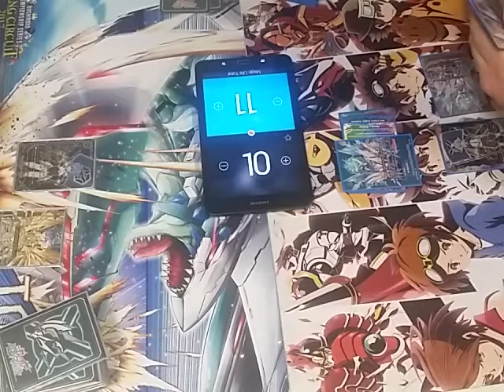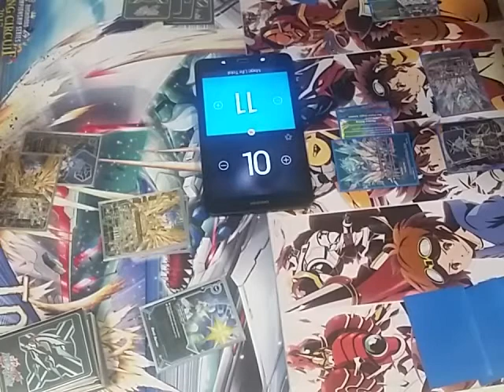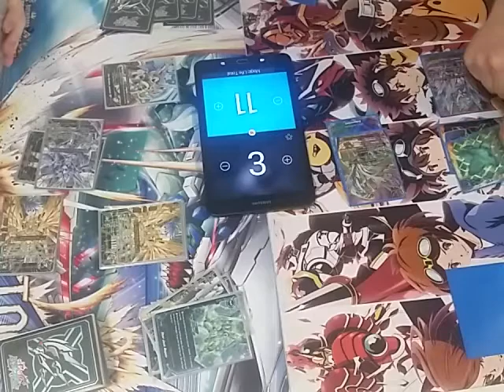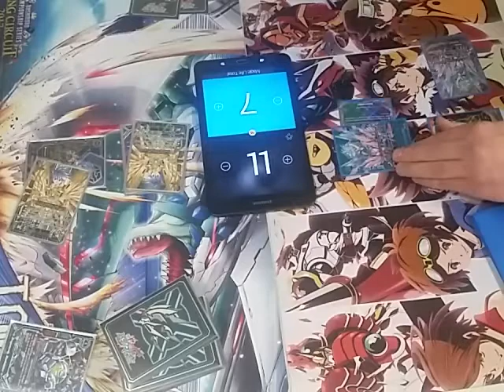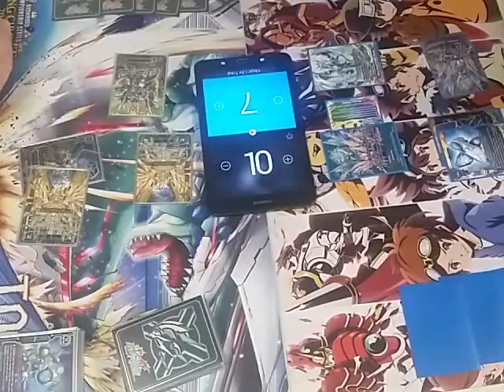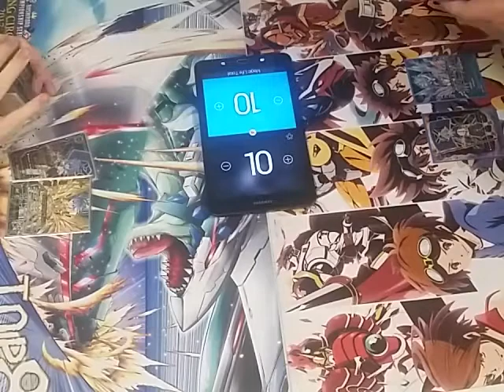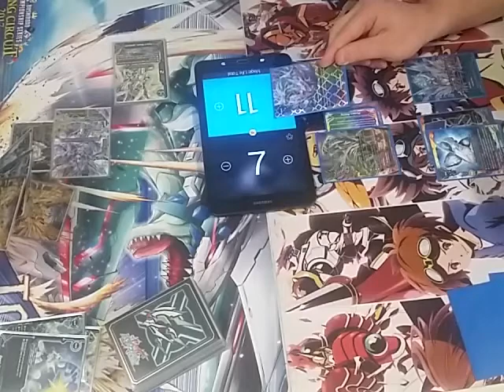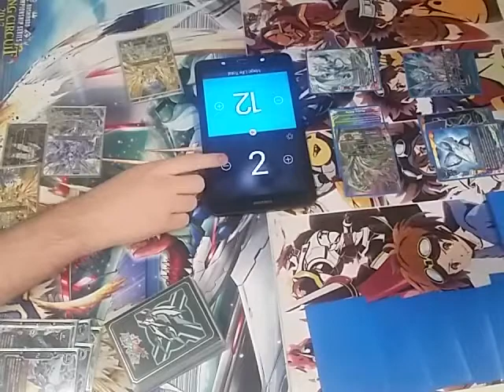Buddy Brawl: Star Dragoner Jack Knife VS Prism Dragons